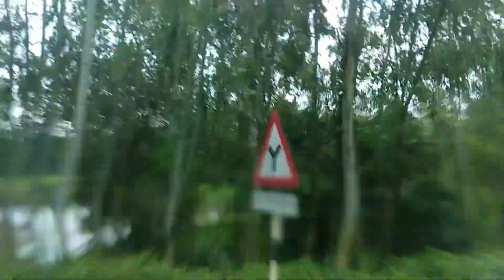হুট করে কারা নেমে পড়লো? || Chondronath Hill Tracking || Vlog 1 || Jahir's World || আফওয়ান- Afwan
হুট করে কারা নেমে পড়লো? || আফওয়ান -Afwan

ঢাকা থেকে মেইল ট্রেইনে করে সীতাকুণ্ড। ভাড়া মাত্র ১২০টাকা। টিকেট যাওয়ার আগেই পেয়ে যাবেন ১৯নং কাউন্টারে। রাত ৮টায় টিকেট ছাড়বে, তাই আগে থেকে কিনে রাখার সুযোগ নেই। ট্রেইন রাত ১০ঃ৩০ টায়। তবুও আপনারা যোগাযোগ করে নিবেন। একটি মাত্র ট্রেন যা সীতাকুণ্ডতে থামে। তবে যাত্রা সময় প্রায় ৮-৯ ঘন্টা, যা বেশ কষ্টকর। তাই বাস জার্নি আমি প্রেফার করবো। সেখানে নেমে সীতাকুণ্ড বাজার থেকে জনপ্রতি ২০টাকা করে চন্দ্রনাথ পাহাড়ের উদ্দেশ্যে যেতে পারবেন সিএনজি করে। মোটামুটি যাতায়াত খরচ আর খাওয়া-দাওয়া ছাড়া আর কোনো খরচই নেই। মোটামুটি ১০০০-১২০০ টাকা নিয়েই বের হয়ে যেতে পারেন এই ট্যুরের জন্য। তবে গেলে গ্রুপ করেই যাওয়াই উত্তম। আমরা নাস্তা করেছিলাম হোটেল সৌদিয়া তে (সীতাকুণ্ড বাজারে)। নাস্তায় ৫০টাকা আর দুপুরের খাবারে ১১০টাকা লেগেছিলো জনপ্রতি। তবে আসার সময় যেহেতু আমরা বাসে করে ফিরেছি, আমাদের বাস ভাড়া লেগেছিলো ২৫০টাকা, মিরসরাই থেকে।
এই ছিলো মোটামুটি আমাদের এই বাজেট ট্যুর।
তবুও আরও কিছু জানতে চাইলে আমার ফেইসবুক পেইজে আমাকে ইনবক্স করতে পারেন।

চন্দ্রনাথ পাহাড়
চন্দ্রনাথ পাহাড়

চন্দ্রনাথ মন্দির
চন্দ্রনাথ মন্দির

With Jahir Radif
With Jahir Radif

Afwan
Afwan

আফওয়ান
আফওয়ান

This is Md Afwan Hossain Talukder from Dhaka City in Bangladesh. I make Bengali video vlog about What I do, things that make me happy, Friend's Activities, People Around Me, Some Review and specially Places I Travel & So Many Things.

*** ANTI-PIRACY WARNING ***
This content is Copyrighted to jahir's world. Legal action will be taken against those who violate the copyright of the following material presented!.
credit